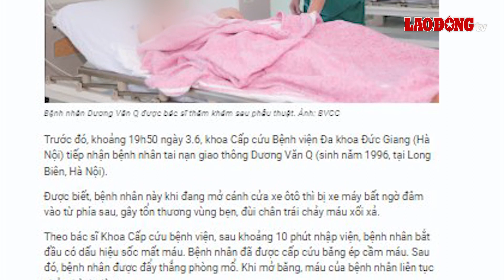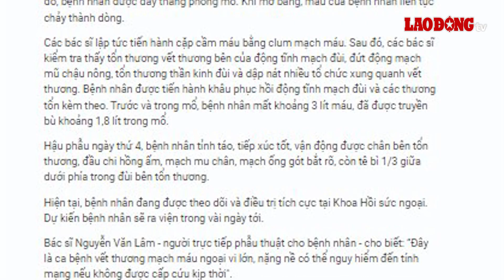Bất cẩn khi mở cửa xe ôtô, nam thanh niên bị xe máy tông nguy kịch | Báo Lao Động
BÁO LAO ĐỘNG | Bất cẩn khi mở cửa xe ôtô, nam thanh niên 28 tuổi (Hà Nội) bị xe máy từ phía sau đâm phải. Cú đâm khiến thanh niên bị thương rất nặng và phải đưa vào bệnh viện cấp cứu.

* Đường dây nóng: 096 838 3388